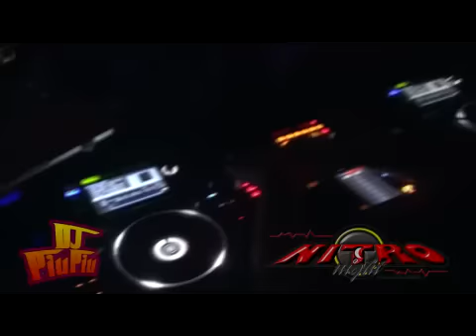SHOW MC MAGRINHO NA NITRO NIGHT EQUIPE CICLONE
Divulgue o Vídeo no Twitter E FaceBook ou para contratar

Instragran: djpiupiu